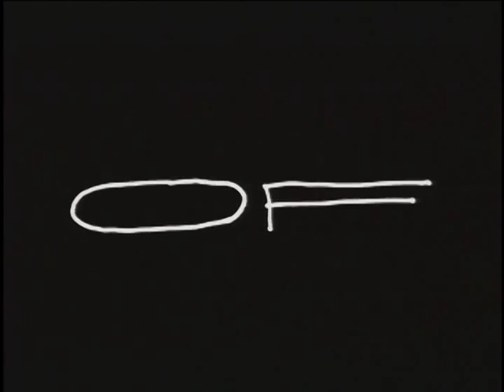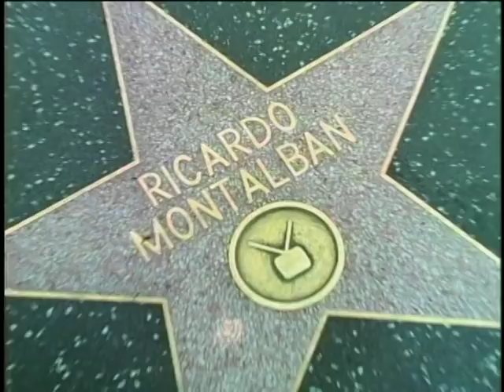The Bronze Screen